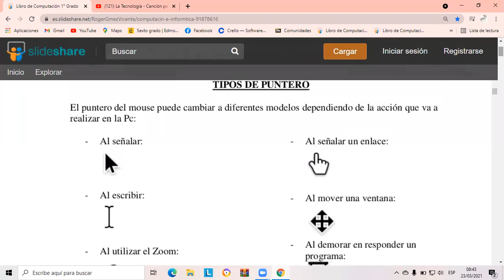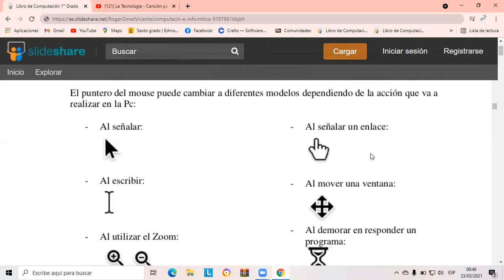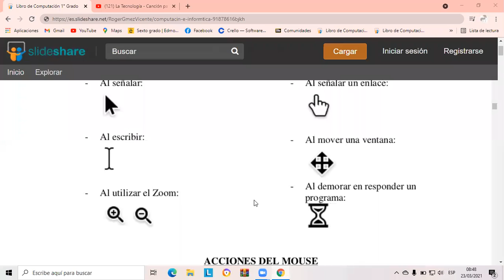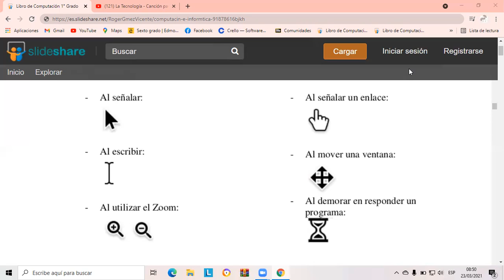Tipos de punteros Prepa